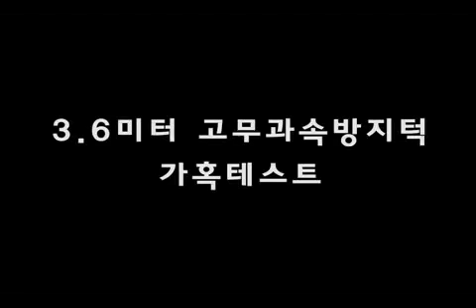신도산업 조립식 3 6미터 고무 과속방지턱